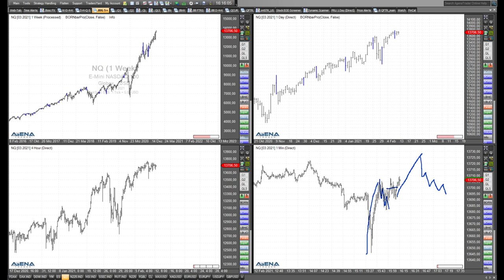Rüdiger Born: Nasdaq und S&P 500 long, Dow short?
Schauen wir im folgenden Video auf die Charts. Nasdaq und S&P 500 scheinen sich anders zu entwickeln wie der Dow Jones.